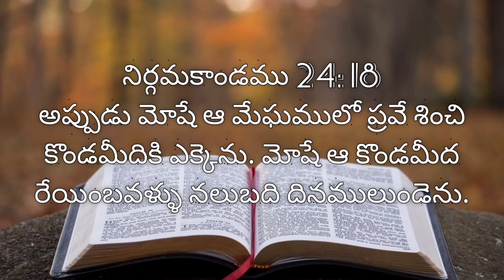Nirgamaakaandamu | adyaayamu 24 | bible reading | living words Tanuku